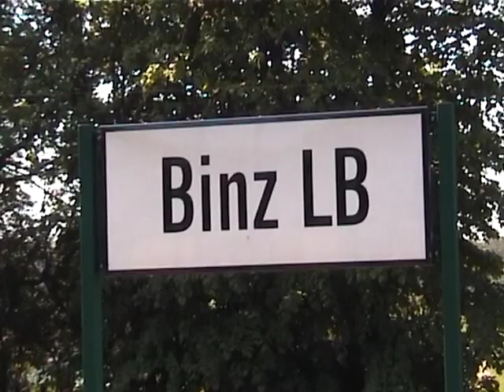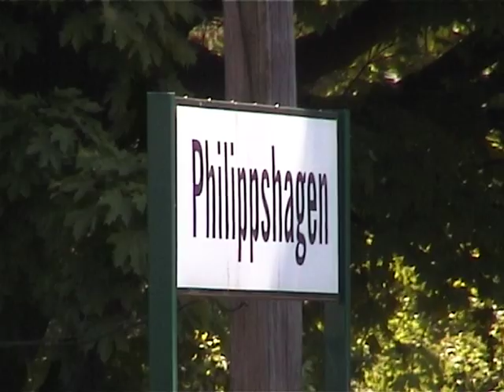Rückblende: 2005 beim Rasenden Roland auf Rügen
Und ich lege noch einmal mit älteren Aufnahmen nach:

Im Jahr 2005 verbrachten wir einen schönen Vorsommerurlaub auf Rügen. Während es im Rest des Nordens in Strömen regnete, gab es auf der Ostseeinsel Sonne satt!

Nebenbei entstanden auch einige Aufnahmen vom Rasenden Roland, der damals noch unter dem Label "RüKB" unterwegs war.

Und auch sonst war einiges anders, als man es heute erleben kann.

Die 52Mh trug Reichsbahnlackierung in schwarz-rot und war als 99 4632 beschildert, die Nicki+Frank S. war noch nicht in Mühlenstroth, trug ebenfalls schwarz-rot und war mit "ausgeliehener" Nummer  99 4652 versehen.

Aquarius C war noch auf Rügen und im Regelbetrieb unterwegs.

Die Züge nach Lauterbach Mole wurden von der V51 hin und von der jeweiligen Dampflok zurück befördert. Die V51 war noch rot.

Es gibt also einiges zu sehen!